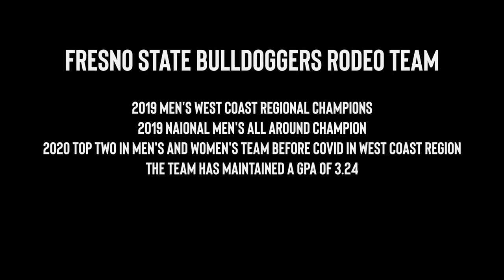Veater Ranch All-Star Broncs | Thanksgiving Special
Fresno State intro 0:00-1:42
Wade Sundell Winning Ride 01:51-3:05
Intro 03:06-04:11
Round 1 04:12-07:13
Round 2 07:14-11:06
Round 3 11:07-15:10
Round 4 15:11-18:33
Short Round 18:34-22:26
Special Thanks 22:26-23:27

Special thanks to our Pick Up Cowboys, Joe Willoughby and Kyle Lockett
Gate Keeper: Phil Lawrence
Stock Contractors: Flying U, Four Star Rode, Rockin M Rodeo, Rod Hay
Announcer: Ted Dwyer Michael Dwyer
George Veater hosts an epic bronc match benefiting the Fresno State Rodeo Team in Oakhurst CA Featuring
Dawson Hay
Mason Stuller
Cooper James
Logan Hay
Rusty Wright
Statler Wright
Shorty Garrett
Jake Finlay
Colt Gordan
Jake Clark
Wyatt Casper
Ben Anderson
K’s Thomson
Riggin Smith
Sage Newman
Uhuru Adem
Reed Neely
Karson Mebane
Justin Lawrence
George Veater

Want to come to my ranch or join our Rodeo School? Join our mailing list.

We are a small group of friends who are passionate about Bronc Riding.

No Horses are harmed in the making of these videos.